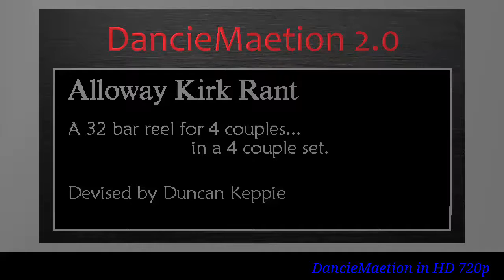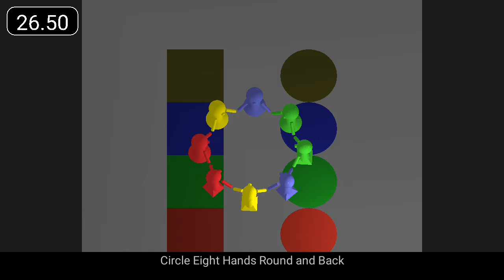Alloway Kirk Rant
"Alloway Kirk Rant" is a 32 bar reel for 4 couples.